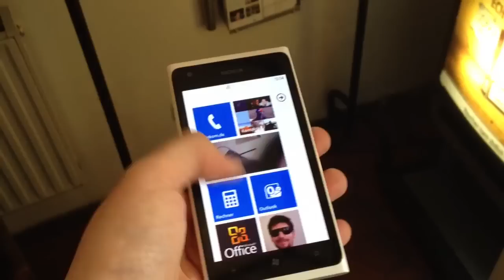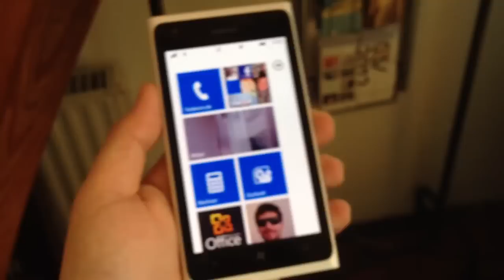Angeschaut: Nokia Lumia 900 Smartphone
Hands On mit dem Nokia Lumia 900 Flaggschiff Smartphone mit Windows Phone